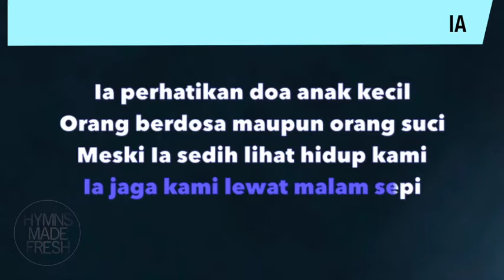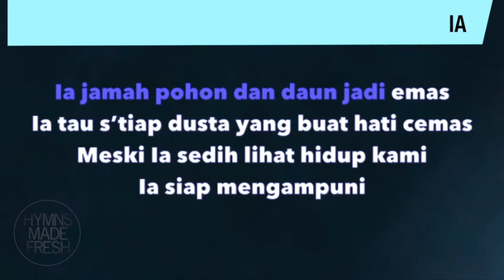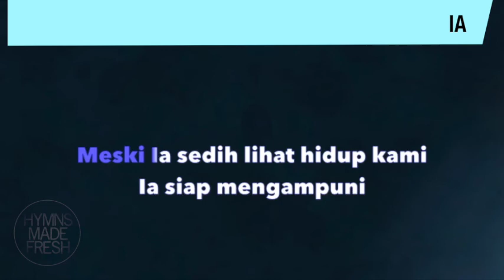Ia (He) KARAOKE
Title: Ia (He)
Words by Richard Mullen
Instrument: Piano
Key: Medium (F major)

Lyrics:

Ia berkuasa menenangkan ombak
Ia yang mengatur sebuah simfoni
Ia menyalakan bintang di angkasa
Ia jaga kami lewat malam sepi
Ia perhatikan doa anak kecil
Orang berdosa maupun orang suci
Meski Ia sedih lihat hidup kami
Ia selalu ampuni

Ia sanggup menggenapi mimpi janji
Ia ubah awan k’labu jadi biru
Ia tahu pasti ujung biang lala
Ia maha tahu apa yang ‘kan jadi
Ia jamah pohon dan daun jadi emas
Ia tau s’tiap dusta yang buat hati cemas
Ia siap mengampuni

Piano by HymnsMadeFresh